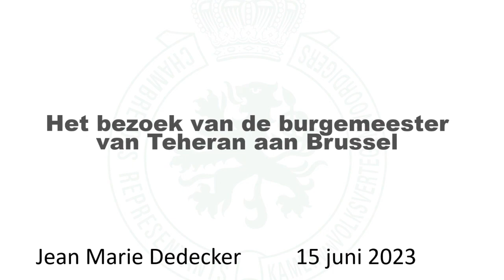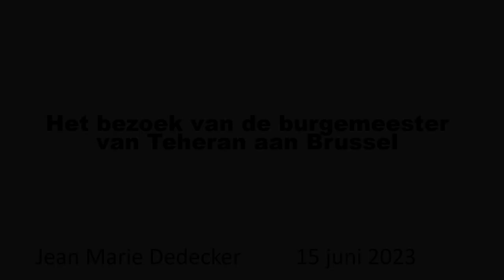Het bezoek van de burgemeester van Teheran aan Brussel(Kamer 15-06-2023)